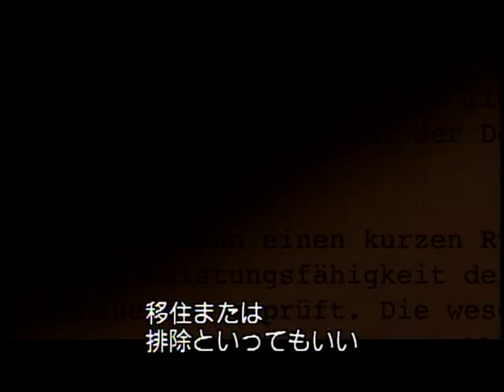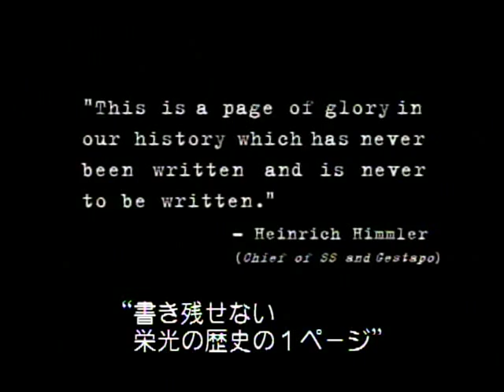謀議 予告編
謀議　予告編　（日本語字幕）
CONSPIRACY Trailer (Japanese subtitle)